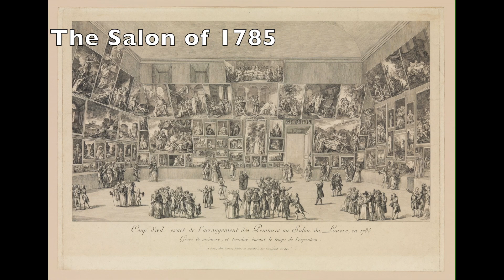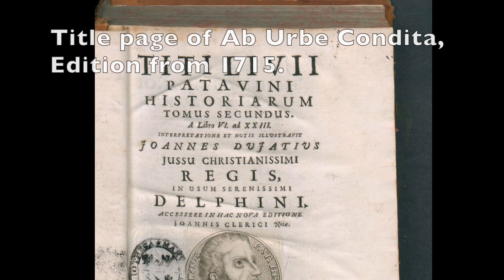The Oath of the Horatii, The masterpiece by Jacques-Louis David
The Oath of the Horatii was one of the first true Neoclassical masterpieces. Jacques Louis David painted it in 1784 as a royal commission, and when it was first exhibited at the Salon in 1785 it was a huge hit. They even had to extend the opening hours of the Salon so they could let more people to see it.
In this video, we take a look at the story it tells and the way it tells it. And I also tell the story of its less than ideal things it influenced.